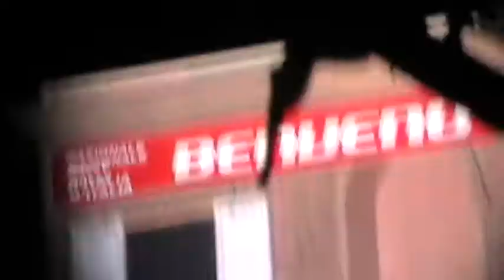Circus of the Damned, Movie World Fright Night 2011